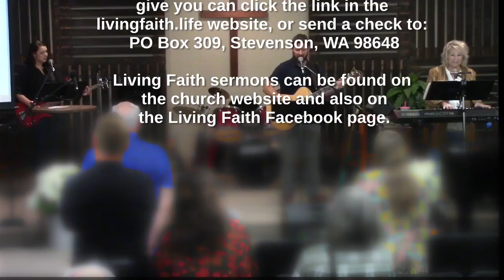Sunday Sermon - October 27, 2024